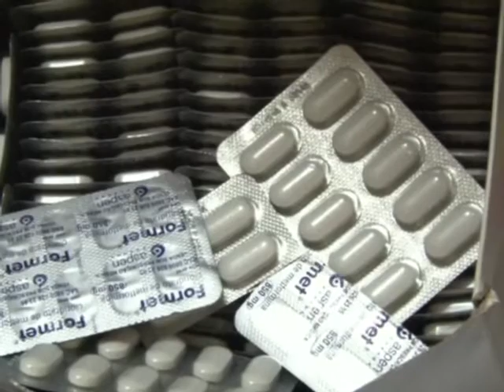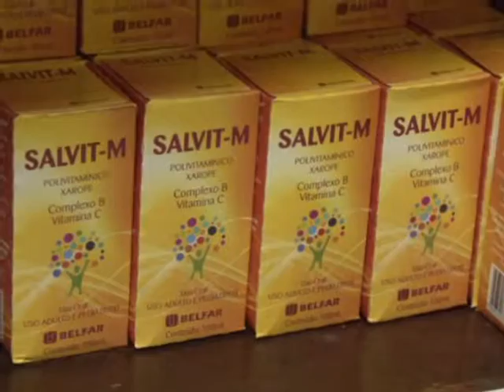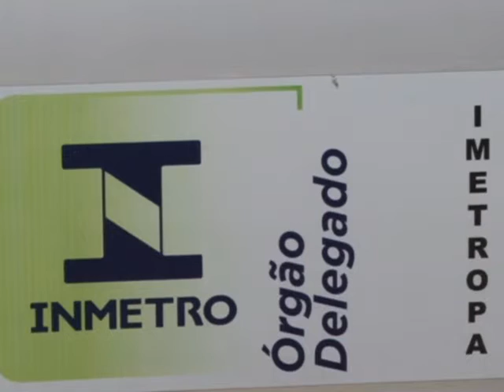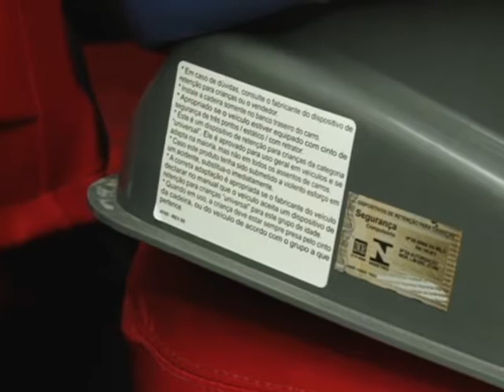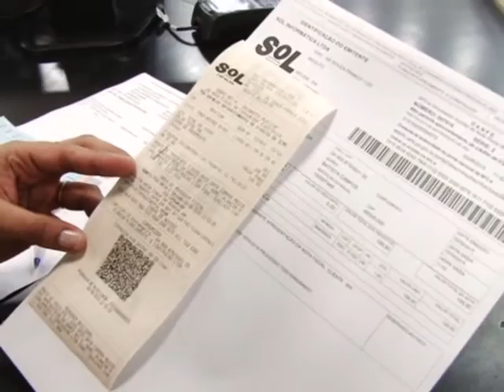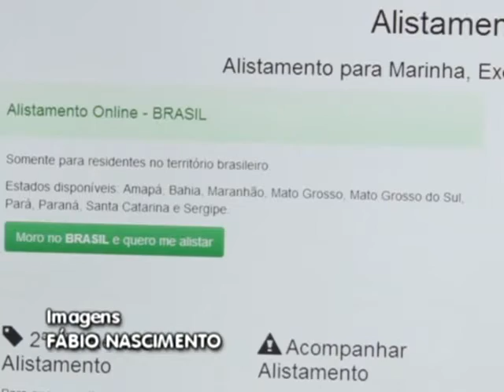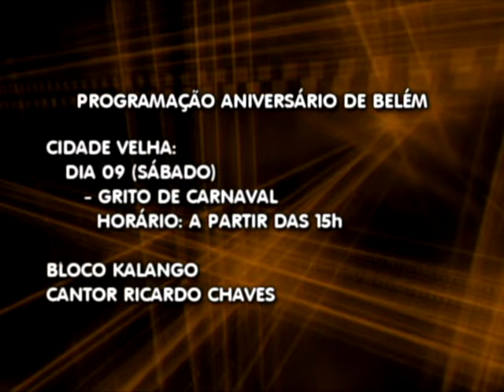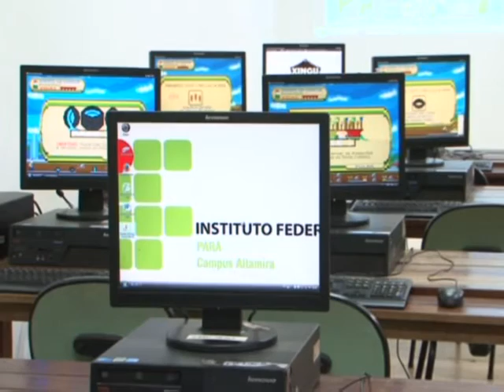Nazaré Notícias - 07/01/2016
Veja nesta edição:

- Os perigos da automedicação;

- Número de acidentes envolvendo ciclistas aumenta na capital paraense;

- Conheça o trabalho realizado pelo INMETRO Pará;

- Semob disponibiliza informações on-line;

- Cresce número de queimadas registradas no estado do Maranhão;

- Os direitos na hora de trocar os presentes em estabelecimentos comerciais;

- Estudante em Altamira cria jogo digital de combate ao mosquito transmissor da dengue;

- E na entrevista de hoje vamos falar sobre os cuidados para evitar assaltos.